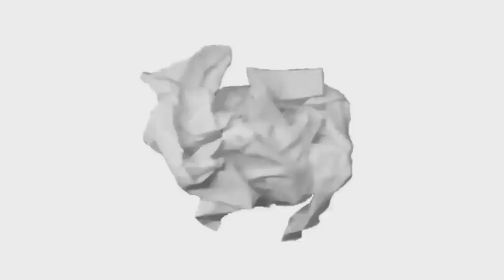Un Tsubaki de chocolate - Fandub Español Latino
IMPORTANTE (no olvides Leer)

FELIZ SAN VALENTIN!!!

NO DIGAS EL NOMBRE DE LA SERIE POR FAVOR
(El nombre de la serie, está en el vídeo luego del intro)

Quien dijo que shiro no puede hacer niñas kawaii?? pues acá la prueba. que otro fandub quieres que hagamos??? coloca tu sugerencia en la bandeja de comentarios!!

ALGO DE AMOOOUR APENAS PARA SAN VALENTIN!!

Si te gustó este vídeo no se te olvide suscribirte, poner manita arriba, comentar y enviar a favoritos, para mi es muy importante saber que piensas sobre este trabajo, conocer tus sugerencias para mejorar cada día mas.

Traducción: Reno
adaptación: Reno
Edición de audio y vídeo: Reno

Cast en orden de aparición:

Tsubaki y asuza: reno
emma: shiro

Este es un Fandub 100% Latino